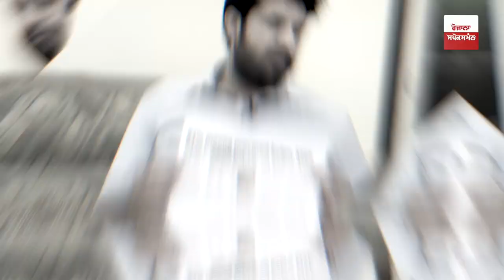Congress Leader Raja Warring Special Interview With Nimrat Kaur - 20 Thousand Crore - Sand - Oil